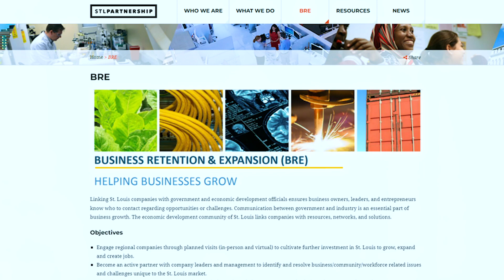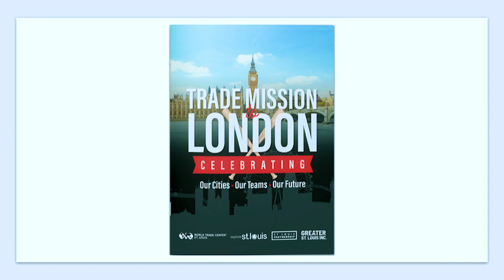Growing Global 2023 - Tim Nowak Executive Director World Trade Center St. Louis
Tim Nowak Executive Director World Trade Center St. Louis takes to the podium at Growing Global 2023 and discusses International Business Retention & Expansion, an upcoming visit by Little Amal, the recent trade mission to London and the power of sport to catalyze and sustain long-term positive economic change and investment.